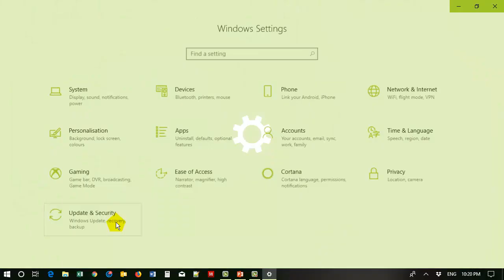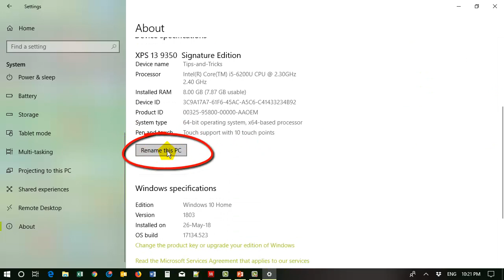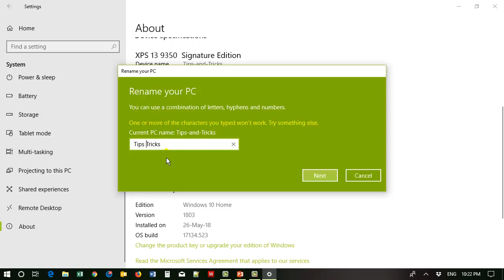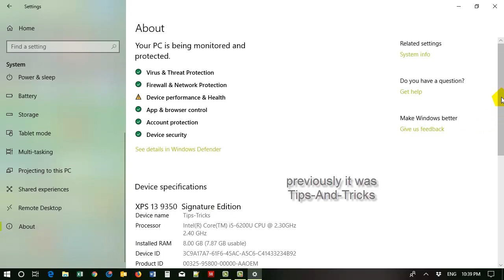Change PC Name in Windows 10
Here is a short video about how to change or rename pc-name in windows 10.
Tips and Tricks video tutorials